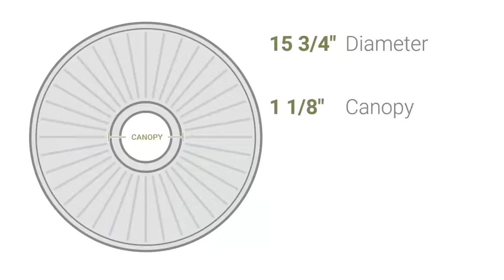Ekena Millwork CM16LU 15 3/4"OD x 5/8"P Luton Ceiling Medallion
Ekena Millwork CM16LU 15 3/4"OD x 5/8"P Luton Ceiling Medallion (Fits Canopies up to 1 1/8")